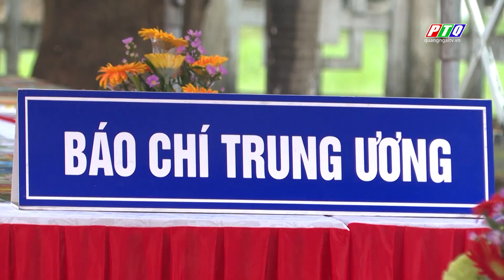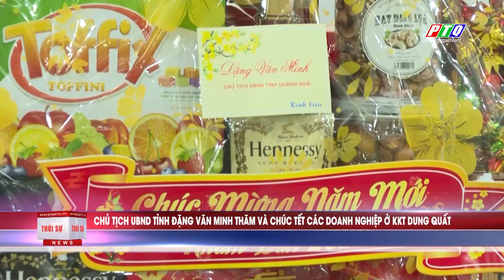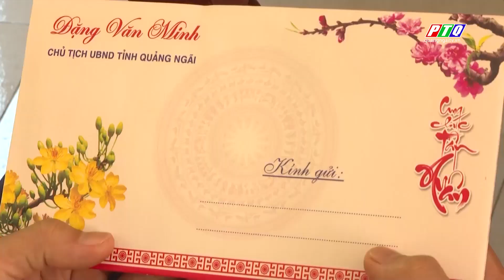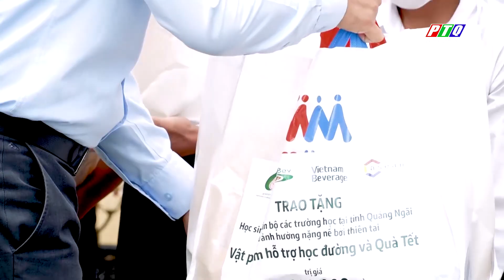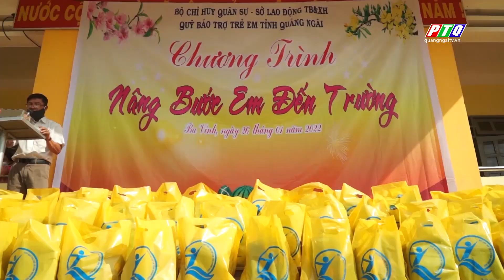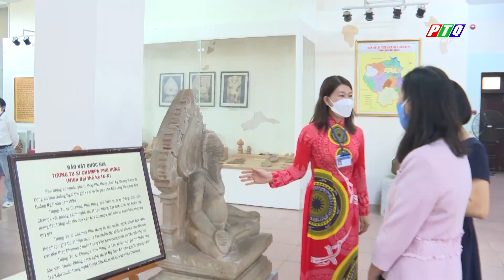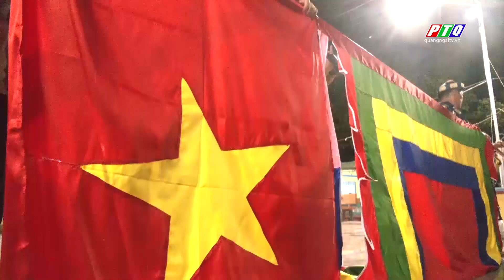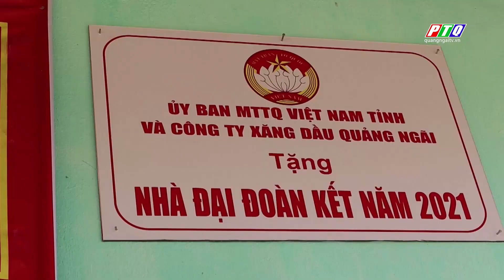THỜI SỰ [Tối 26/01] | TRUYỀN HÌNH QUẢNG NGÃI | PTQ